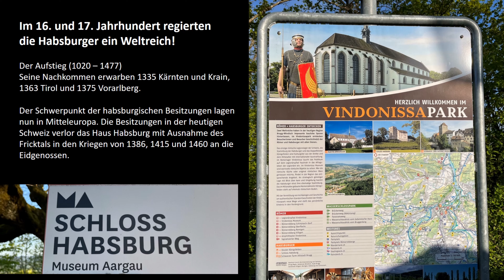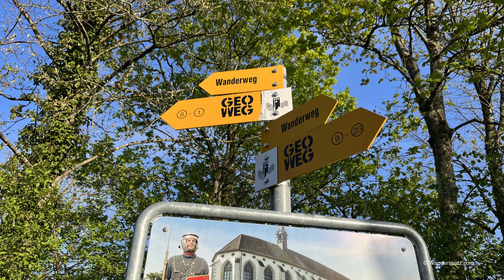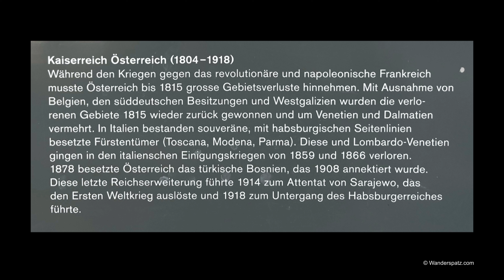Habsburg Switzerland - Stammsitz einer Weltdynastie | Die Habsburger regierten ein Weltreich!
Auf Schloss Habsburg wurde um 1030 der Grundstein der späteren Habsburger-Dynastie gelegt. Der Ort Habsburg liegt in der Schweiz in der Nähe von Brugg im Kanton Aargau.

Engl. The foundation stone of the later Habsburg dynasty was laid at Habsburg Castle around 1030. The village Habsburg is located in Switzerland near Brugg in the canton Aargau.